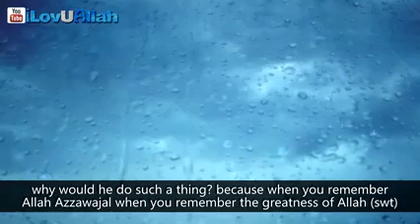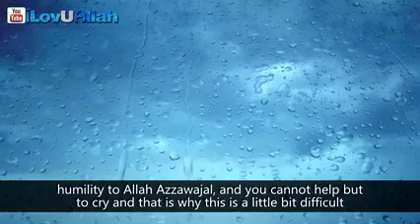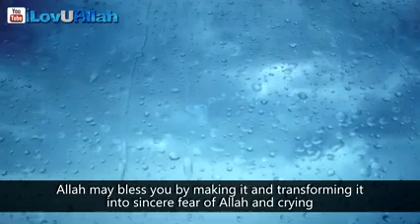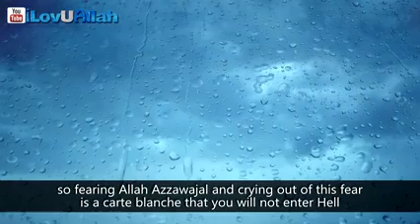These Eyes Will Not See Hell ᴴᴰ Islamic Reminder